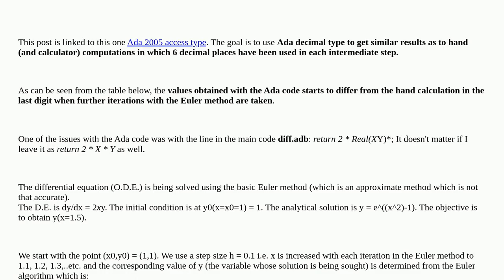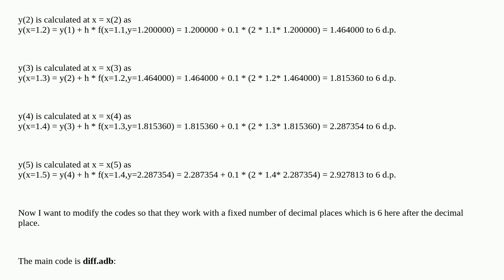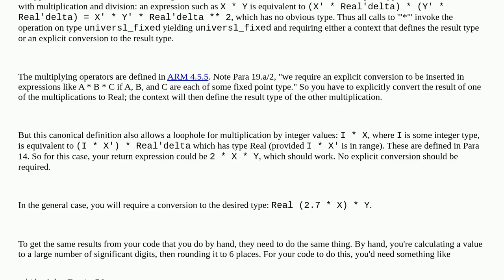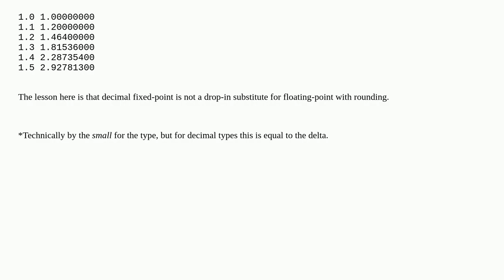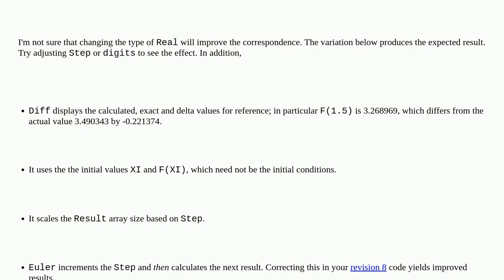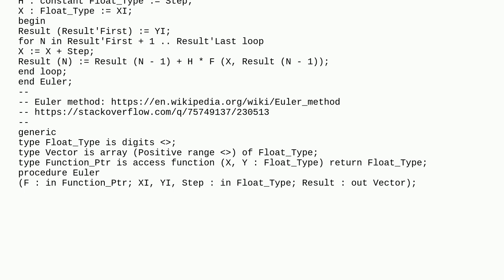Ada: Convert float to decimal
A special thanks goes out to the community

  ada floating-point decimal